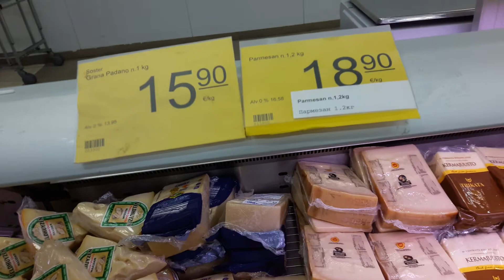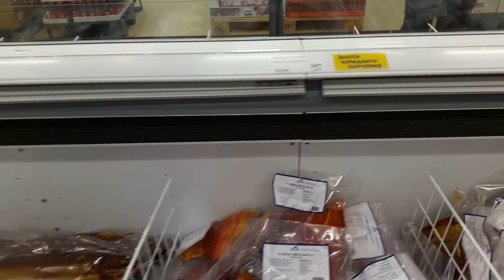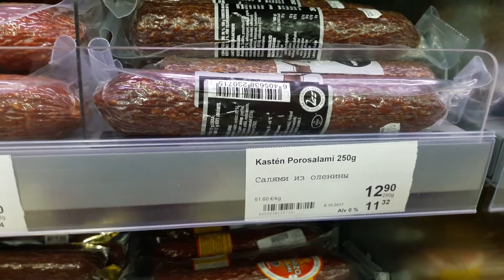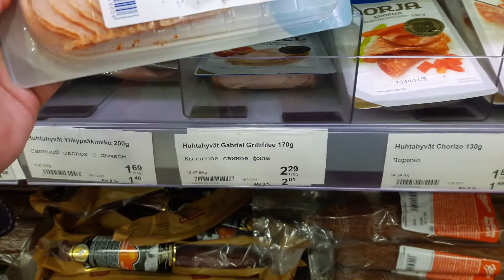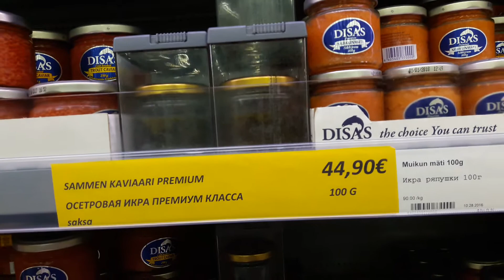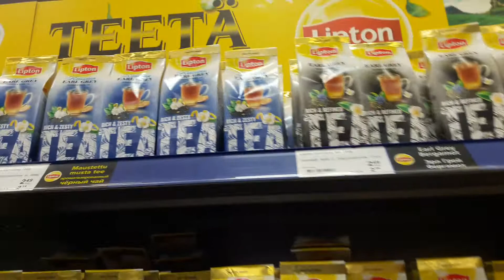Цены в рыбном магазине Disas fish. Лаппеенранта. Финляндия. 2017